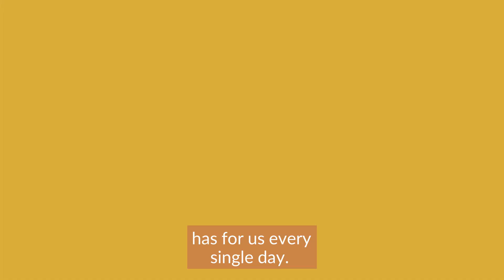A Counter-Cultural Way to Combat Laziness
We’ve got a truly counter-cultural mindset for you today on the AU podcast. Rest comes first! What does that mean? What does it look like in our lives? How can we accomplish this with so much else going on? What does it say about God if we don’t rest? Learn how to live truly against the grain and in step with the truth of God on this week’s podcast.

6:36-6:48 Why we worry about resting
9:15-9:39 God to me to God
13:23-13:35 Best question for Sundays
15:21-15:51 What are your limits?

Want to learn more about why you should be identifying the lies you are believing and building your toolbox to fight them? Take our totally free School of Uprising program in as little as 30 minutes!

Join us for an amazing, on-demand retreat experience to help you come to trust God from a place of safety!

You can access all our current Uprising Academy retreats and workshops right

Get instant access to our library of Christian scripture phone wallpapers

Follow our audio podcast on your favorite platform by clicking